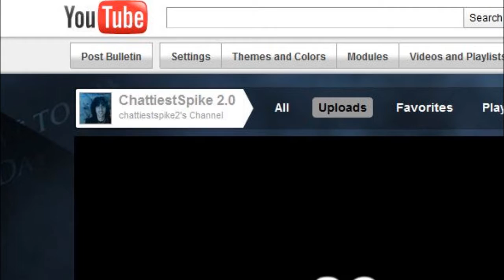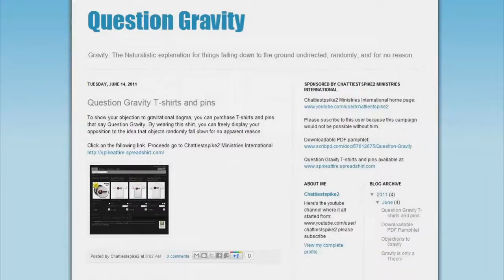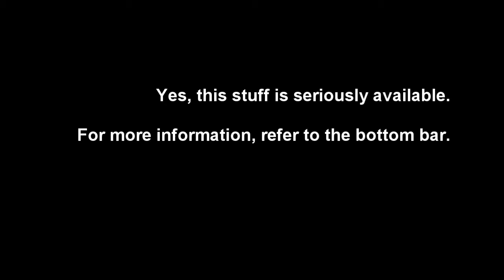Question Gravity! [MIRROR]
ORIGINALLY POSTED BY: chattiestspike2

QUESTION GRAVITY! Worldwide Campaign! JOIN US!
From: chattiestspike2  | Jul 8, 2011  | 1,016 views

Why the campaign? To show how stupid it looks to act as though a well supported theory is still questionable at fundamentally basic levels- even though every single aspect questioned has an answer. A direct knockoff of creation.com's and ppsimmons' "Question Evolution" campaign where do they something similar to mine... but theirs isn't even satire.. which is just sad.

I initially made everything myself until this point: the PDF, the blog, the video, and the shirts. If I get any more help with this satirical campaign, I will justly give credit to those who helped.

Thank you. That's all I have to say, have a nice day.